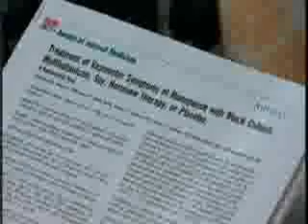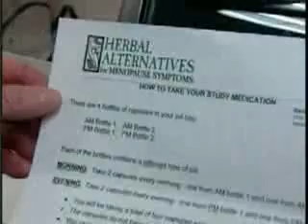Treatment of Menopause Symptoms with Black Cohosh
When the Women's Health Initiative stopped its estrogen-progestin study prematurely in 2002, after finding that this hormone therapy increased risk for breast cancer, heart attacks, strokes and blood clots, women began looking for alternative menopause treatments.